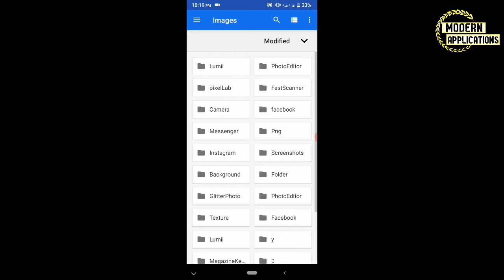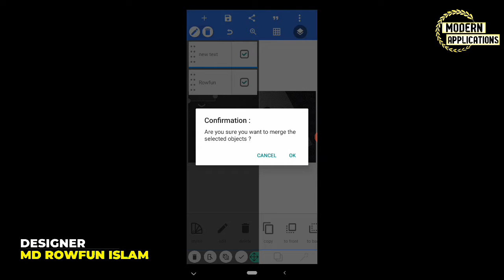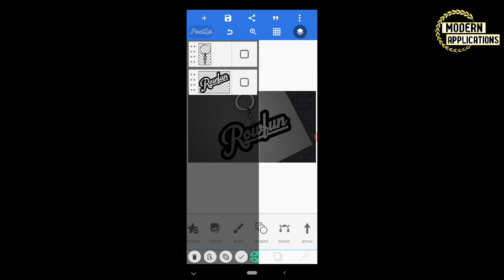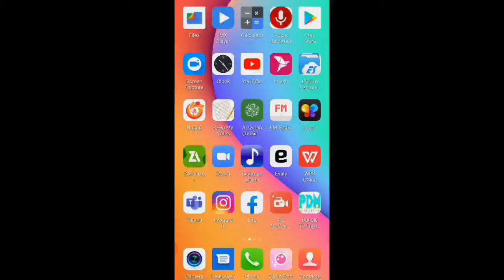English Text Logo Design ||Episode-01|| Pixellab Tutorial || Modern_Applications.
🌺🌺Assalamualikum🌺🌺